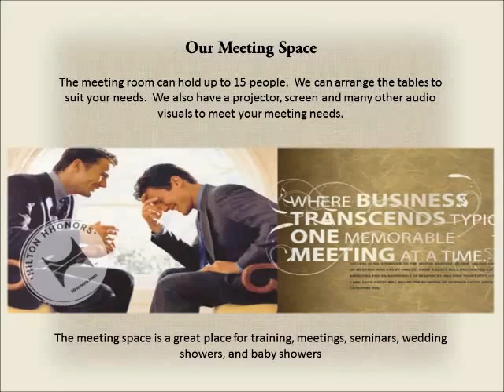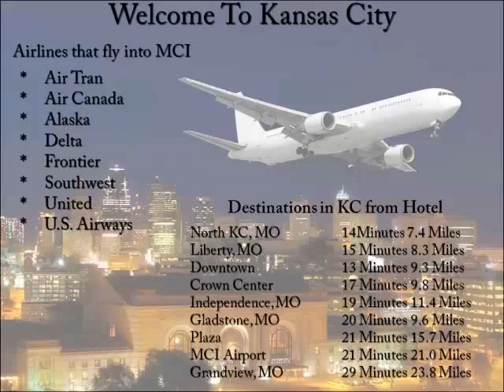Hampton Inn Kansas City Near Worlds of Fun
Come take a look at our wonderful property from the comfort of anywhere.